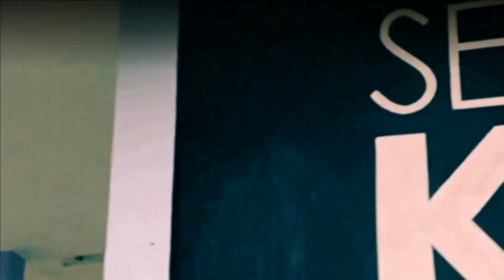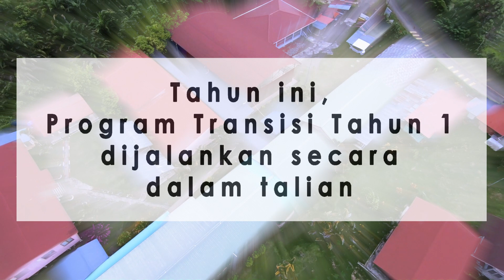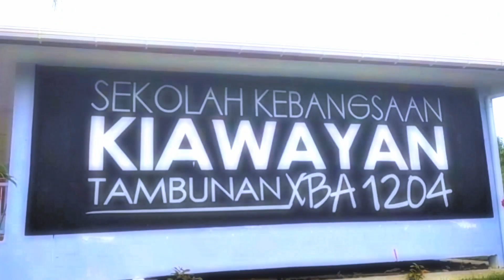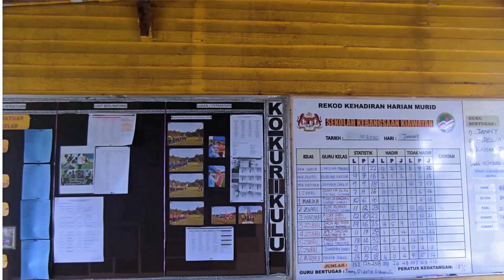Program Transisi Tahun 1 | SK Kiawayan, Tambunan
Video pengenalan tentang Program Transisi Tahun 1 (2021)
Sekolah Kebangsaan Kiawayan, Tambunan, SABAH